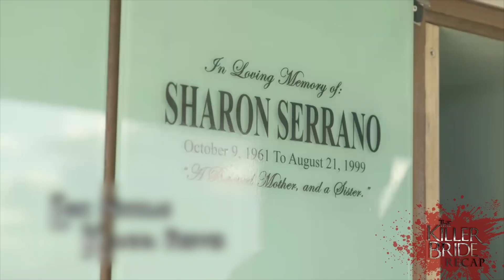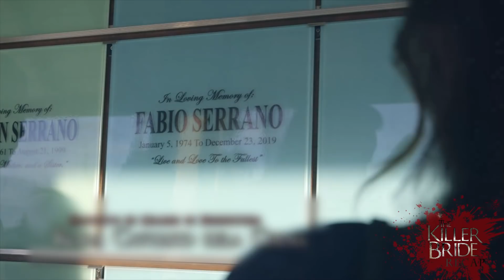Camila and Vito continue to search for the Killer Groom | TKB Recap (With Eng Subs)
The Killer Bride: Week 21 Recap - Part 2
The Killer Bride: January 2-3 Episodes

Camila (Maja Salvador) and Emma (Janella Salvador) pay their last respects to Fabio (Miko Raval). Much to Camila's dismay, Emma remains adamant in prioritizing her plans of laying Fabio to rest over pursuing a possible lead on her adoptive father's killer. Meanwhile, Elias (Joshua Garcia) comes up with a way to comfort Emma as she mourns Fabio's death.

Elias (Joshua Garcia) accompanies Emma (Janella Salvador) as she brings Fabio's (Miko Raval) remains to his final resting place. Camila (Maja Salvador) and Vito (Geoff Eigenmann) pursue a lead that might point them to the killer groom's possible whereabouts. Iking (Pepe Herrera) receives a dire warning about Camila. Luis (Sam Concepcion) makes a shocking discovery regarding Alice’s (Lara Quigaman) past. (With English Subtitles)

Recap Cast:
Maja Salvador (Camila, Alba) / Joshua Garcia (Elias) / Janella Salvador (Emma) / Geoff Eigenmann (Vito) / Miko Raval (Fabio, Edmundo) / Karla Pambid (Sharon) / Mara Lopez (Agnes) / Lara Quigaman (Alice) / Manuel Chua (Matias) / Pepe Herrera (Iking) / Pamu Pamorada (Tsoknut) / Sam Concepcion (Luis)